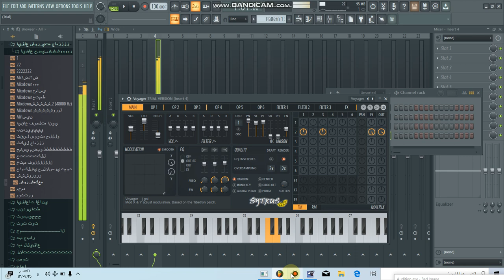ستوري حزين حالات وات ساب حزينه موسيقه حزينه جداااا ٢٠٢١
معلومات عني شاب احب الفن وحلمي اصير فنان مشهور واتمنى قناتي توصل لل مليون مشترك وانشاء الله بوجودكم نوصل تحياتي لكم